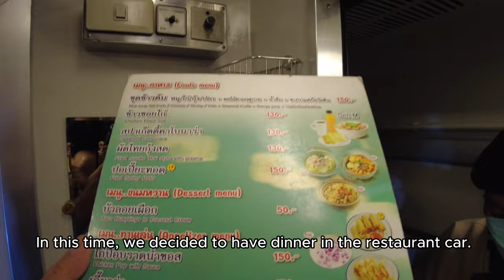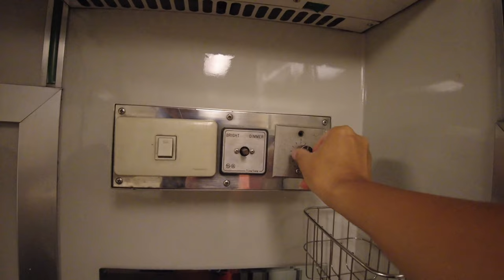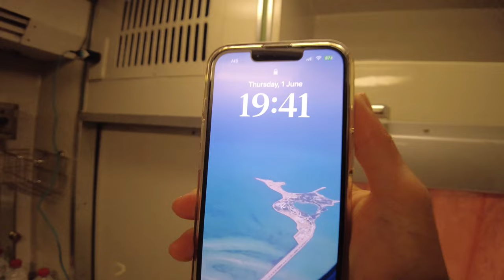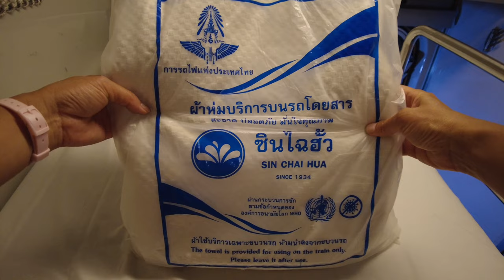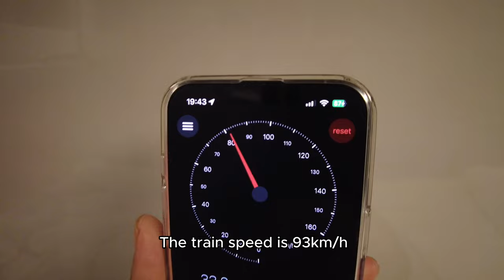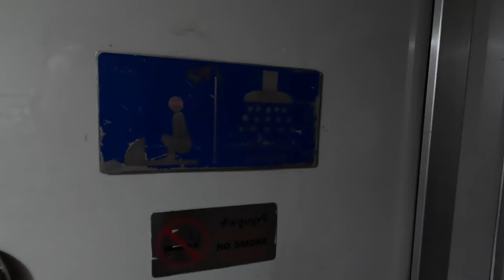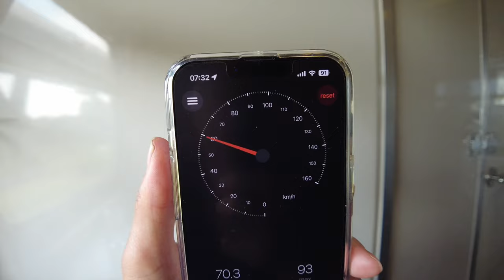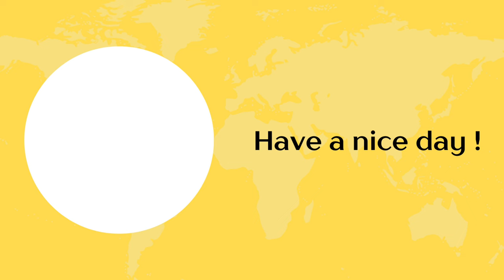First Class Overnight Train in Thailand - Surat Thani - Bangkok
@TRAVEL.HIGHLIGHTS -  Welocme aboard as we take you on an unforgettable overnight adventure through the heart of Thailand! Join us in the luxurious comfort of the first-class sleeper train from Surat Thani to Bnagkok in Thailand.

📃 Information
- Destination: Surat Thani - Bangkok
- Train: Sleeper Train
- Coach Type: First Class
- Cost: THB 1'375 / USD 38.55 / EUR 35.46 / JPY 5'725 / CHF 33.54 / INR 3'163.05
- Highlight: the luxurious comfort of the first-class sleeper train

👀 About the Video:
Join us as we document the entire journey, sharing our personal experiences and insights. Whether you're a travel enthusiast, train lover, or planning your own trip, this video provides a comprehensive look at what it's like to travel in style from Surat Thani to Bangkok.

Don't miss out on more travel adventures and insights.

🕰️ Timeline
00:00 Quick Preview
00:36 Surat Thani Station
01:08 Map and cost
01:34 Visiting Surat Thani Station
05:28 Boarding on Train
06:17 Ticket Check
06:34 Meal selection
06:45 Room tour
13:12 Second class
14:01 Restaurant car - have a dinner
14:12 Dinner Time
16:33 Shower & WC
17:42 Good night
17:55 Morning
18:09 Breakfast
20:21 Normal seat position
20:58 Visiting second class
21:22 Restaurant car
21:31 Premium third class
21:58 Third class
22:46 Arrive Bangkok